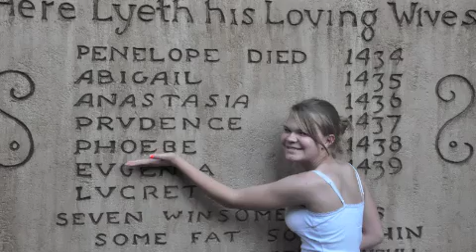time of your life & celestial soda pop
family vacation to DisneyWorld and Epcot in 2010. updates on photo comments coming soon